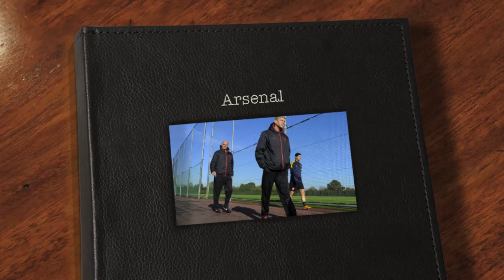ภาพบบรยากาศ อาร์เซนอลลงซ้อม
ภาพบบรยากาศ อาร์เซนอลลงซ้อมก่อนเยือนชาลเก้ ในเกมแชมป์เปี้ยนลีก